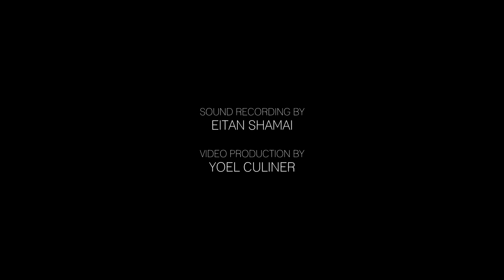W. F. Bach / Sinfonia for strings and continuo in F major, F. 67, "Dissonant" / Israel Camerata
W. F. Bach/ Sinfonia for strings and continuo in F major, F. 67, "Dissonant"
Avner Biron conductor
The Israel Camerata Jerusalem

Tel Aviv Museum of Arts, 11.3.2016